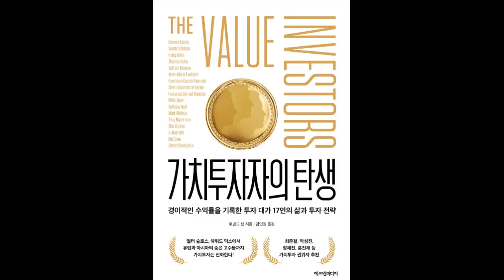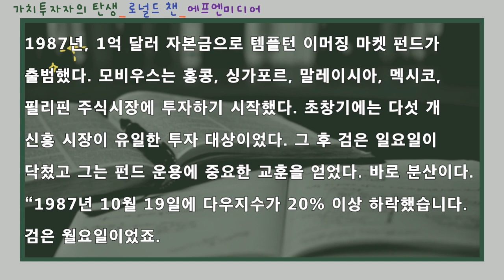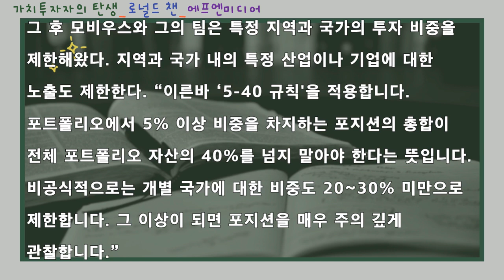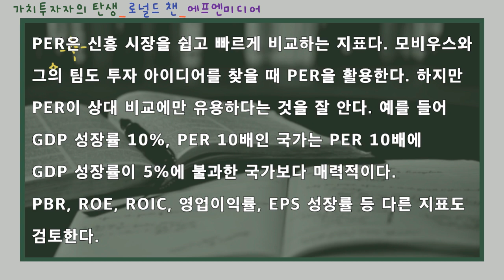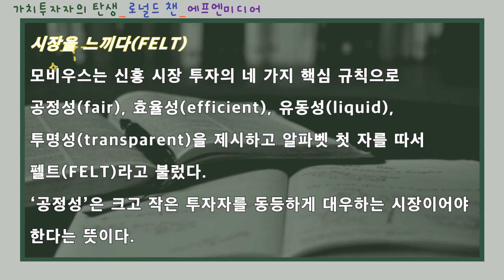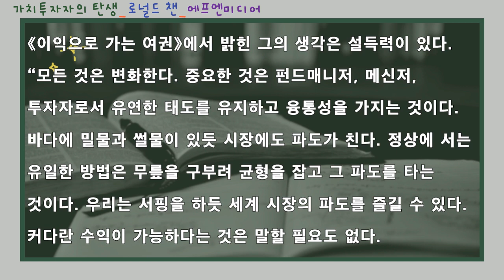가치투자자의 탄생(THE VALUE INVESTORS)_11장 늘 출장 중인 가치투자자_마크 모비우스 일부발췌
▶ 가치투자자의 탄생(THE VALUE INVESTORS)
로널드 챈(Ronald Chan) 지음 │김인정 옮김│에프엔미디어